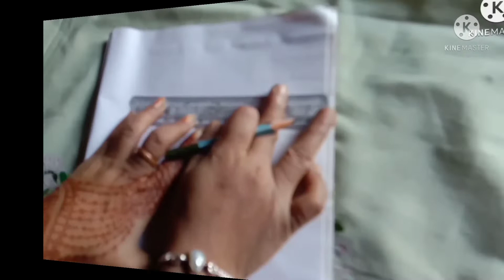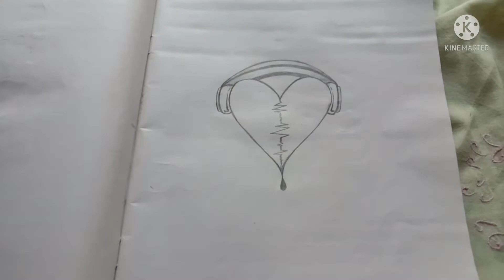Aj Tomader Kache Amr Drawing Share Korlam😀